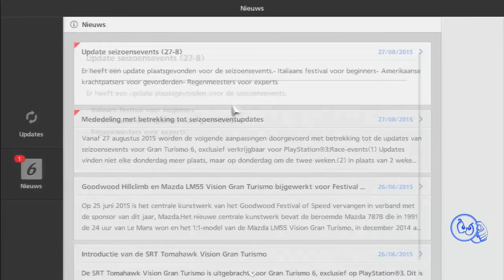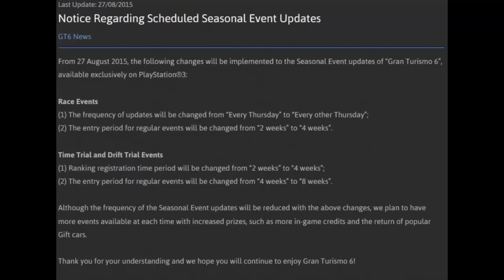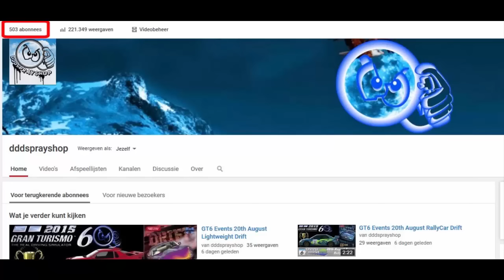Gran Turismo 6 Seasonal changes and 500+ subs thanks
Gran Turismo 6 Season Event 27th August 2015 500Sub and seasonals change
More time to classify, more time to grind, more time to wait for the next seasonal.

Tags.
Gran Turismo,
GT6,
GT6 gameplay,
GT6 playstation 3,
Playstation,
Playstation 3,
Playstation 3 computer,
PS3,
Gameplay,
videogame,
Season Event,